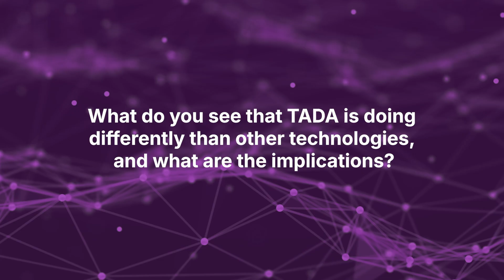Revolutionizing Supply Chains with Vipin Gupta and Seshadri Guha: Semantic Layers and Digital Twins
How can businesses achieve a truly unified view of their supply chain? In this video, Vipin Gupta, former Chief Digital Officer of Toyota Financial Services, and Seshadri Guha, CEO & Co-Founder of TADA, reveal how TADA’s innovative approach is reshaping supply chain data management.

Key supply chain-focused highlights include:
1. Using semantic layers to connect fragmented supply chain data across functions.
2. How digital twins represent physical assets, financial flows, and operational processes in context.
3.The role of business vocabulary in creating reusable, scalable models for supply chain insights.
4. Solving challenges like forecasting, simulation, and collaboration in complex supply chain networks.
5.This conversation underscores why TADA’s approach is uniquely positioned to empower businesses with real-time visibility and actionable insights across their supply chains.

About TADA
TADA Ultimate Command & Control empowers businesses to take charge of their supply chains, delivering real improvements in cost, cash, carbon, and revenue. Powered by our AI-Enabled digital twin platform, TADA offers low-risk, easy-to-buy solutions that deliver real-time visibility, actionable insights, multi-enterprise collaboration, and scenario planning. TADA operates mission-critical solutions for some of the most complex supply chains of Fortune 500 companies in manufacturing, healthcare, and CPG, enabling them to act with clarity, optimize operations, and better serve the world's needs.